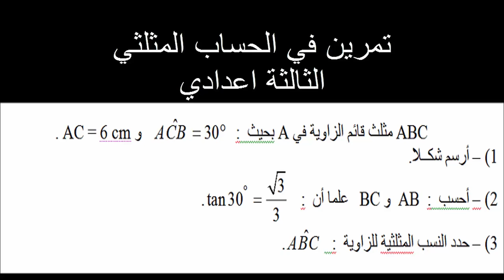د 07 الحساب المتلتي التالتة اعدادي تمرين 01